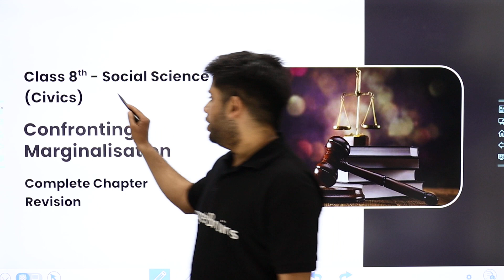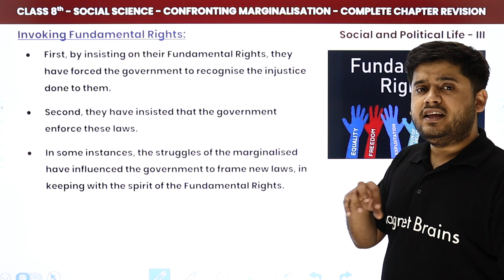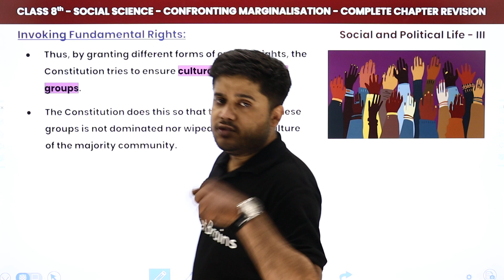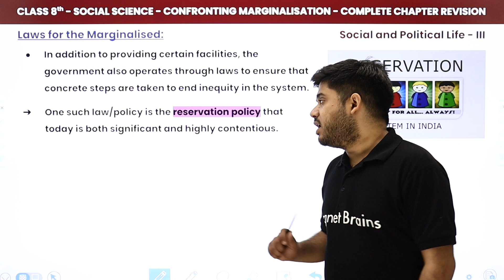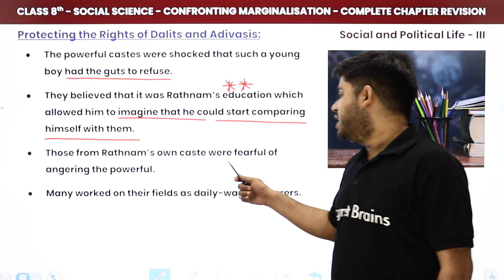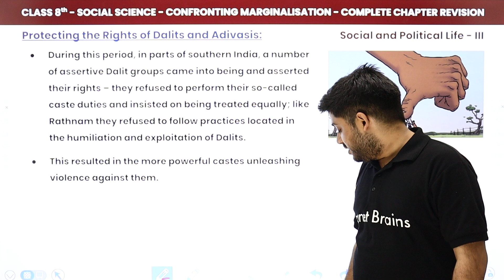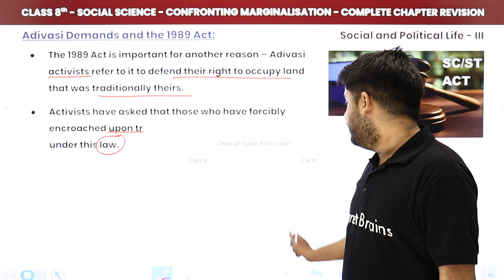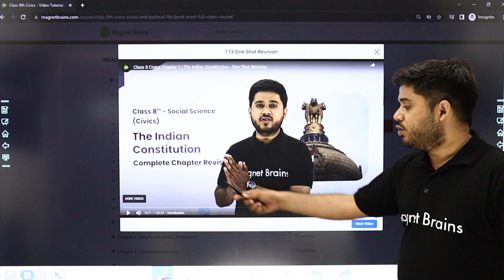Confronting Marginalisation - One Shot Revision | Class 8 Civics Chapter 6 | CBSE 2024-25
✔️ Class: 8th
✔️ Subject: Social Science (Civics)
✔️ Chapter: Confronting Marginalisation
✔️ Topic Name: One Shot Revision
✔️ Topics Covered In This Video (By Abhishek Sir): In this class 8 Civics video, we will dive into the One Shot Revision within Chapter 6 - "Confronting Marginalisation". We will explore the key concepts, theories, and practical applications related to this chapter. By the end of this video, you will have a thorough understanding of the fundamental principles discussed in chapter number of the class 8 Civics curriculum.
00:00 Introduction: Confronting Marginalisation
04:03 Introduction of Confronting Marginalisation
07:17 Invoking Fundamental Rights
27:23 Laws for the Marginalisation
44:23 Protecting the Rights of Dalits and Adivasis
01:14:38 Adivasis Demand and the 1989 Act
01:22:21 Conclusion
01:27:14 Overview